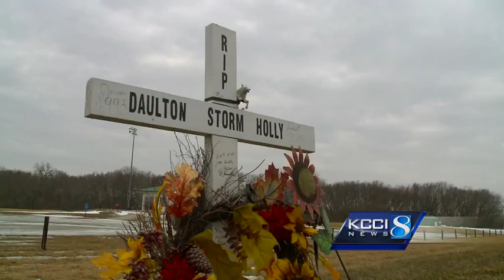Driver just charged in fatal hit-and-run crash from August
West Des Moines police reported an arrest and charges filed Wednesday in a fatal hit-and-run crash.